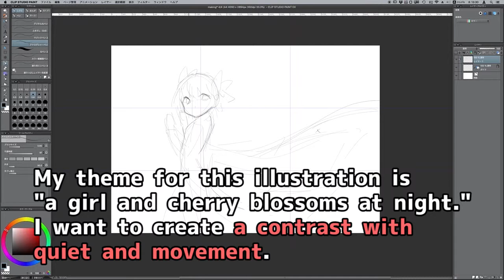01 A more balanced illustration (ENver.)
Today's theme: How do you create a more balanced illustration?
Today's tips: Before I begin drawing, I’m using a guide and ruler to divide the canvas into three sections horizontally and vertically. By drawing objects using the guidelines or intersecting points, I can create a more balanced illustration. (0:11~)